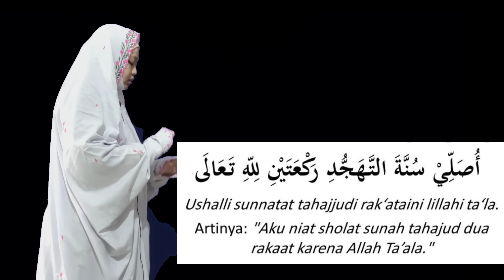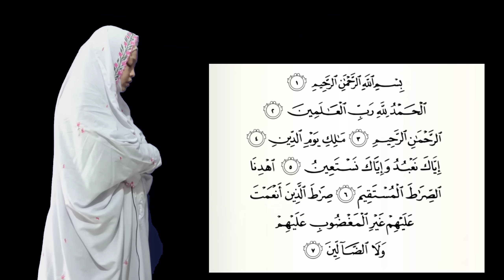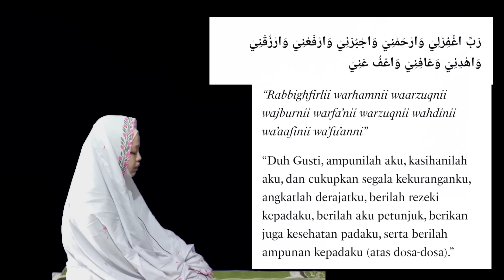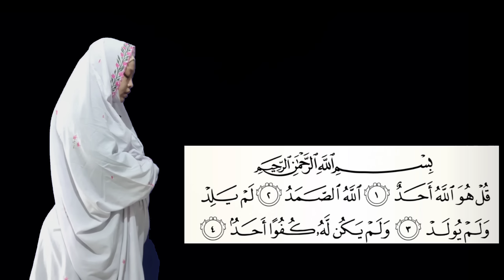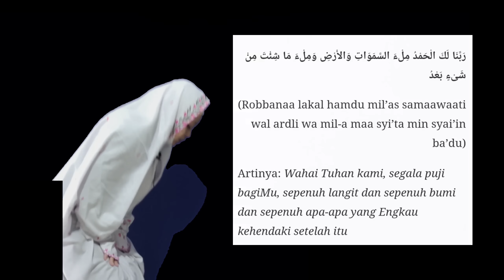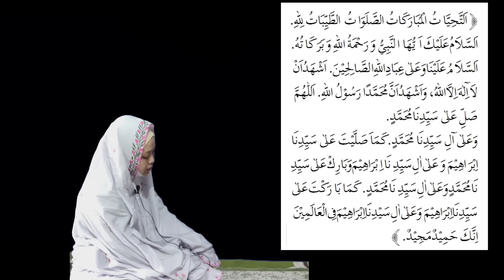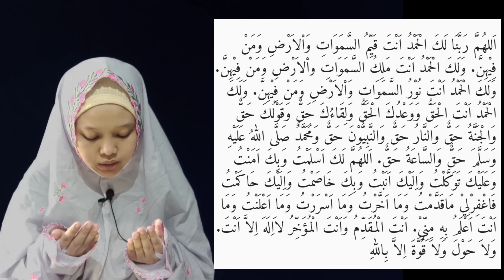Tata Cara Sholat Tahajud dan Bacaannya - Praktek Sholat Tahajud Lengkap Perempuan dan Bacaannya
RTQ TV Mempersembahkan Video Khusus untuk perempuan terkait Praktek Tata Cara Sholat Tahajud Lengkap dan Bacaannya:
- tata cara sholat tahajud
- tata cara sholat tahajud dan bacaannya
- tata cara sholat tahajud dan witir
- tata cara sholat tahajud 2 rakaat
- tata cara sholat tahajud dan bacaannya untuk wanita
- praktek sholat tahajud dan bacaannya
- praktek sholat tahajud 2 rakaat
- praktek sholat tahajud perempuan
- praktek sholat tahajud lengkap
- praktek sholat tahajud
- praktek doa sholat tahajud